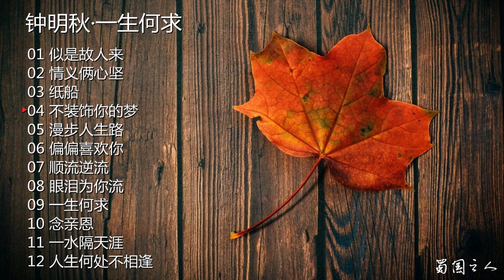【钟明秋·一生何求】原音母版直刻‖跟着熟悉的旋律，重拾青春的记忆！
▶️分享华语音乐，传播中国文艺！欢迎大家关注我的音乐频道，喜欢就请关注和收藏我的频道主页!

专辑简介：
原音母版1:1直刻系列，母带工程师特制 母盘级品质直刻。
以1:1母版直刻技术及母盘专用CDR录制成直刻版唱片高端设备抓取，每张均由专人製作、测试并附有独立编号的原厂认证书 限量发行，极具收藏价值。
HIFI金嗓歌王钟明秋继2012年度十大发烧唱片榜"年度最佳情歌专辑"后品味经典味道;聆听经典声音，古典+现代+唯美浪漫爱情最癫狂的年代，最清醒的坚持，最真实的情感！
本专辑为Memory-tech株式会社的HQCD系列，超级模拟母带系统。让你感受原始母带完美音质的再现。采用高档次的制造液晶屏幕用的原材料，具有无比优越的精准性、透明度，使信号读取更精确，获得更完美的音质。
使HQCD在普通的播放机或汽车音响上达到了极致完美的接近原始音乐母带的超原音音质的再现。超级模拟母带系统还原更纯真完美的音乐！
HIFI金嗓歌王钟明秋继2012年度十大发烧唱片榜“年度最佳情歌专辑”后，再次出击！最癫狂的年代，最清醒的坚持，最真实的情感！
专辑制作理念：粵语流行經典金曲12首回顾。跟着熟悉的旋律，重拾青春记忆。在经历了新人新歌的喧嚣后，钟明秋天生的怀旧气质和唯美的歌喉更显得独树一帜，此次将留存在人们记忆中的经典中的经典重新编曲演绎，他在不更改老歌原始的精神的前提下，给歌曲注入了新的精神元素与现代音乐，他用自己独特的音质做表情，融入不同寻常阅历的生活况味，调和出些许老歌没有的清新味道，令这些老歌更具备绕梁三日的功力和弥久的收藏价值。不仅仅献上了一场无以伦比的视听盛宴，更用满载着记忆与感动的旋律与听众一起创造了HIFI一次历史。

唱片曲目：
01 似是故人来
02 情义俩心坚
03 纸船
04 不装饰你的梦
05 漫步人生路
06 偏偏喜欢你
07 顺流逆流
08 眼泪为你流
09 一生何求
10 念亲恩
11 一水隔天涯
12 人生何处不相逢

专辑名称：一生何求(原音母版直刻)
专辑歌手：钟明秋
发行时间：2014.3
策划制作：东昇魔音唱片影视文化传播有限公司
专辑发行：广东东昇影视文化传播有限公司
专辑出版：珠影白天鹅音像出版社
专辑资源：WAV+CUE